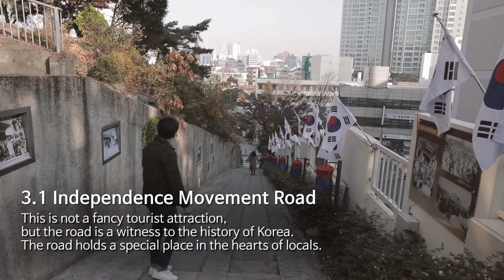Daegu’s Modern Charms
With Korea’s rapid growth over the past few decades and the concentration of resources in metropolitan areas, regional colors have grown less distinctive. Daegu is one exception. Instead of being influenced by Seoul-oriented trends, it has maintained its unique culture and history. Also known as Korea’s Vienna, the city is home to the highest number of franchise cafes in Korea. You can experience its rich culture and try an assortment of local brands in a day trip or over a night’s stay. On the KTX, Daegu is only a two-hour ride away from Seoul, and it is less than an hour by plane from Gimpo—cheaper than taking the train.

Travel course
- Kim Gwangseok-gil Street
- Mt. Apsan Observatory
- 3.1 Independence Movement Road
- Modern History Streets
- Suseongmot Lake